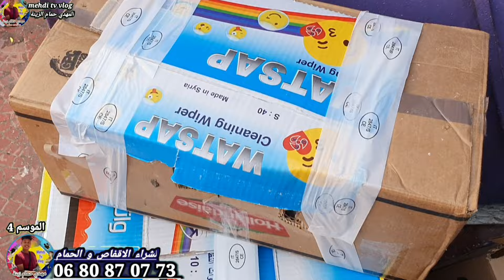اللهم بارك ياسلام سلم 🚨إرسال 41 حمامة و 7 اقفاص و28 وكالة اقتصادية 👍إلى مدينة خريبكة و بركان و...